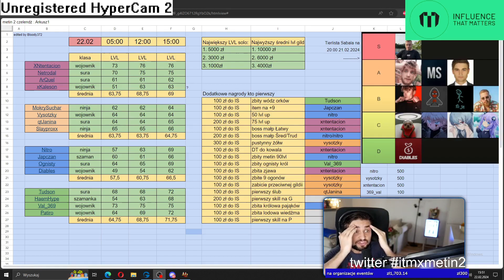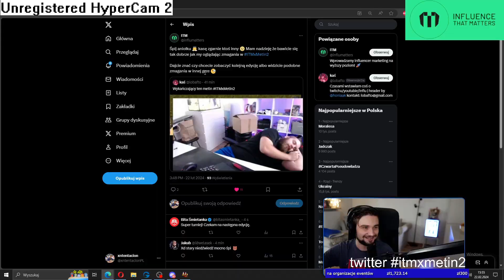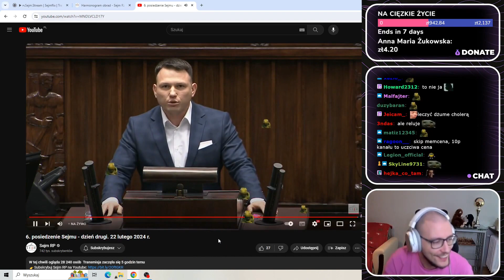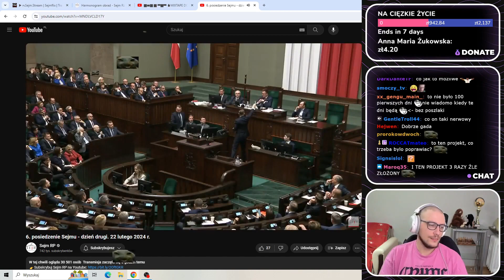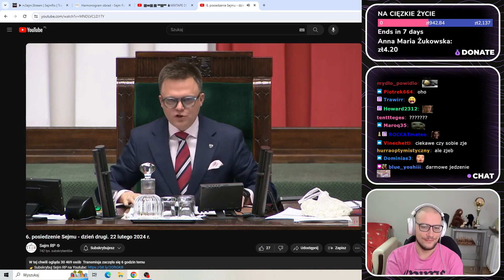XN OSTRO O PATIRO - XNTENTACION [22/02/2024]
Oś czasu:
[00:00] xn ostro o patiro (xntentacion)
[01:00] xn o patiro 2 (xntentacion)
[01:52] arquel wtopa (xntentacion)
[02:04] COS TY ZROBIŁ (xntentacion)
[02:09] tłumaczenie oszusta  (xntentacion)
[02:37] xn :O (xntentacion)
[03:09] XN ostro do Kalesona (xntentacion)
[03:16] a Ty suchar co tam (xntentacion)
[03:27] komasz to menda (xntentacion)
[03:33] riming ciała  (xntentacion)
[03:59] Japczan xDD (xntentacion)
[04:38] arquel udaje walenia (xntentacion)
[04:43] rozmowa chuja z butem  (xntentacion)
[05:11] Baba od Niemca (xntentacion)
[05:25] Bartek żegna ArQuel-a (xntentacion)
[05:31] oszus t sie tłumaczy  (xntentacion)
[06:25] HUH  (jaskol95)
[07:06] aha spoko nie wnikam cword (xntentacion)
[07:18] Classic "Merytoryczna Opozycja" moment (jaskol95)
[08:17] pod język to się kwas wkłada XD (xntentacion)
[08:26] w końcu wiemy na co poszło siano na toronto (xntentacion)
[08:49] Kalkulator szachowy (xntentacion)
[09:39] Xn z pogardą o Patiro (xntentacion)
[09:44] wkurwiony xn bierze itemasy od widza (xntentacion)
[09:59] petarda xdd (xntentacion)
[10:06] zupa pomidorowa (xntentacion)